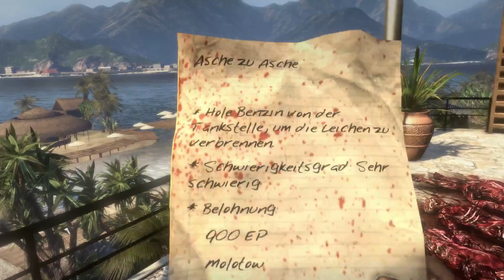Let's Play Dead Island Part 4: GamesFun-Horror-Night-Special mit kavomani [TOGETHER]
Täglich erscheint mindestens 1 Video im Zeitraum von 14:00 bis 24:00 Uhr.

Euer GamesFun-Team

*Kommentiertes Gameplay von Elanur und kavomani*